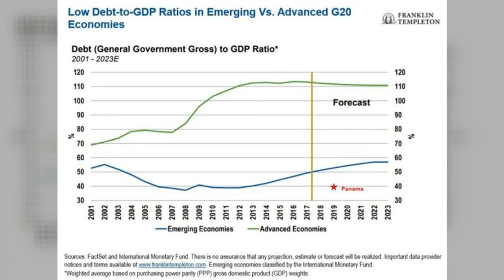Panama and Debt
How did Panama deal with the global financial crisis?  How does Panama deal with its national debt?  And how does it compare to the "advanced" nations?  Stability is based on more than just a quiet neighborhood, but how a nation takes care of its finances.